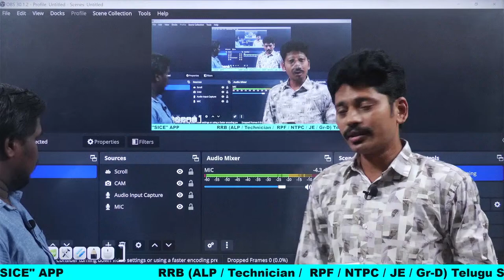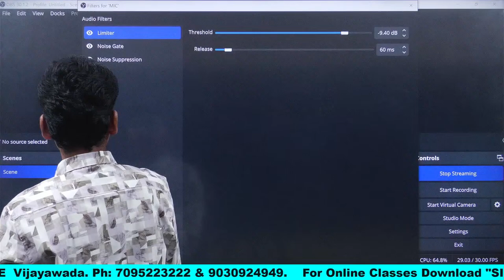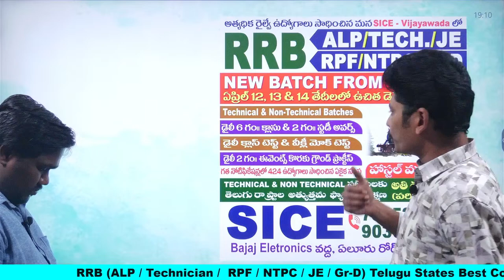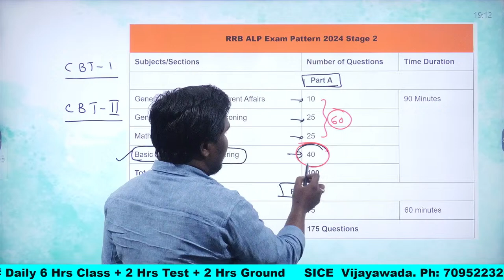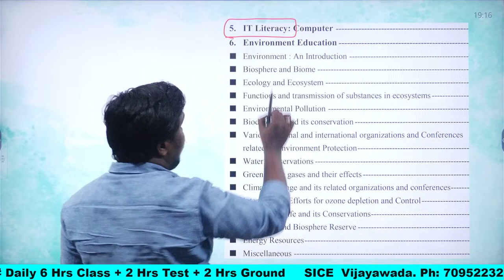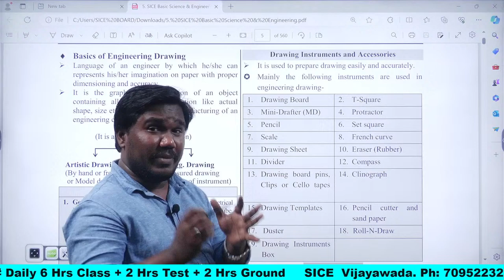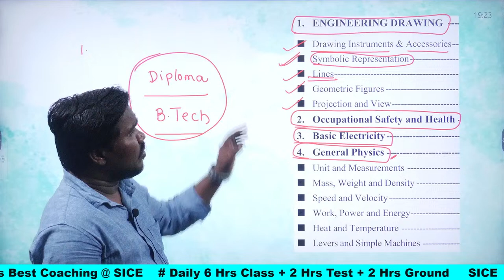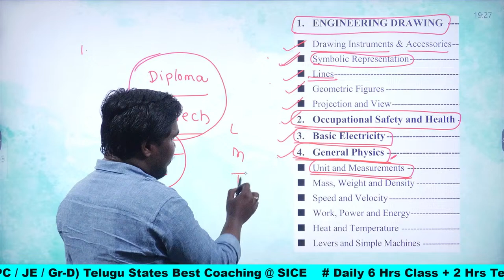RRB ALP TECHNICIAN // BASIC SCIENCE & ENGINEERING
SICE Institute Address: 29-37-30, Near Bajaj Electronics, Eluru Road, Vijayawada. 520002